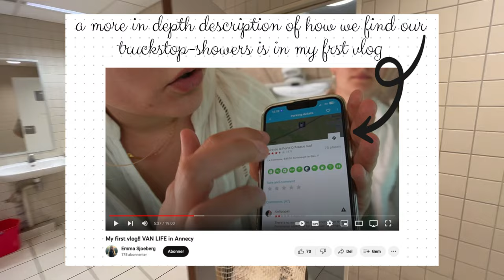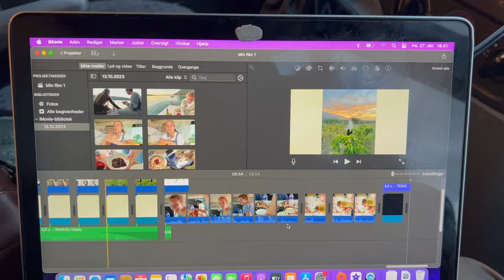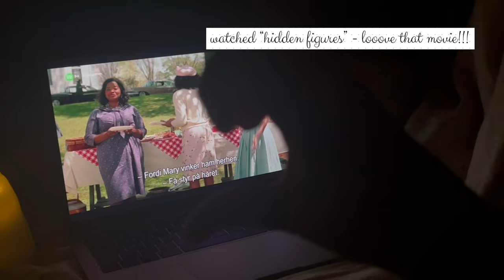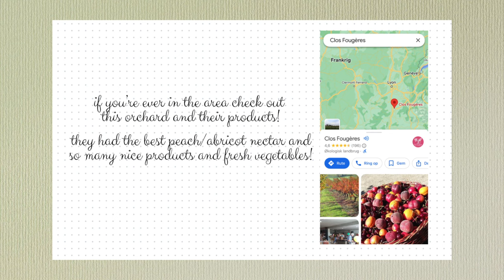Exploring LE PONT D'ARC and LYON in our Van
Come along with us in our van exploring Pont d'Arc and Lyon in France! In this video we enjoy a slow morning in the van, explore Pont d'Arc, visit a local orchard and experience beautiful Lyon. Thanks for being here♡

Hi! I'm Emma, a 22-year-old Danish girl traveling through Europe in my self-converted van!
I have been on the road since March this year and on this channel you'll join me on my adventures and everyday life living in my van.